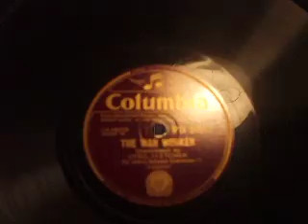"The War Worker" Interviewed by Cyril Fletcher the "utterly refined Entertainer" Col FB 2555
A World War 2 Comedy record by Yril Fletcher later known for his appearances on "That's Life"